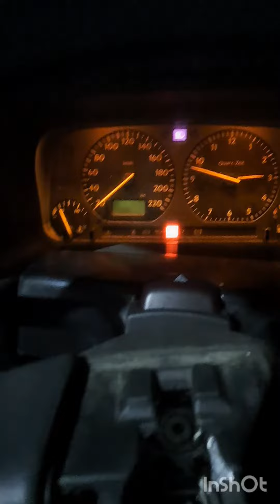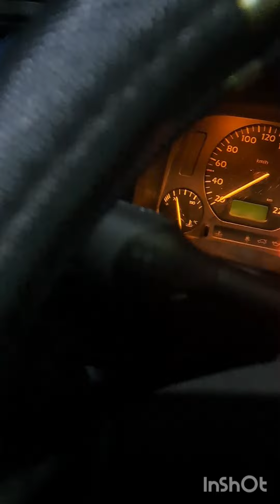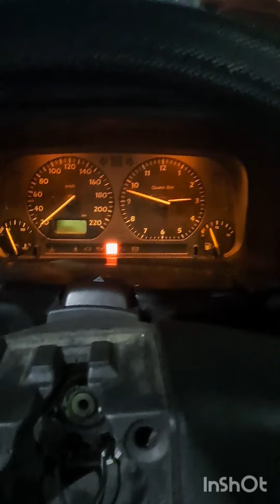Como reparar luz de freno jetta golf a3 solución/ swich de luz principal jetta golf a3